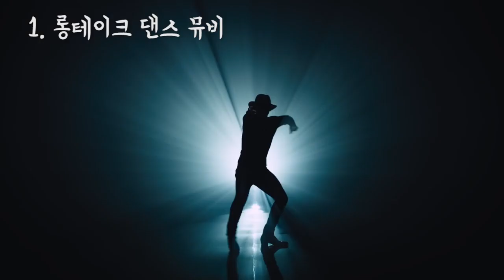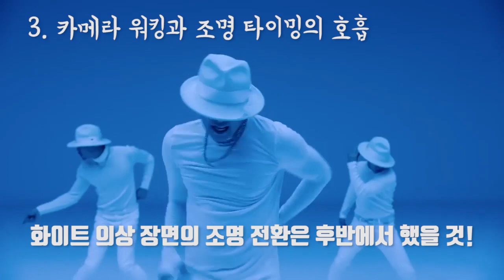[뮤비해석] 제작자 관점으로 본 RAIN(비) - The Best Present(최고의 선물) (Prod. By PSY) MV THEORY l 수다쟁이쭌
오늘은 비의 최고의선물 뮤직비디오에 대해서, 네가지 주제를 통해 알아보겠습니다.
(This video includes English subtitles - Youtube ENG CC)

2017 ⓒ SUDA JJ's K-POP Entertainment.